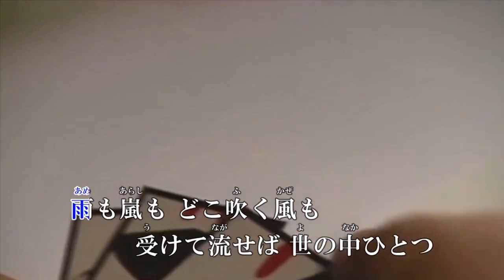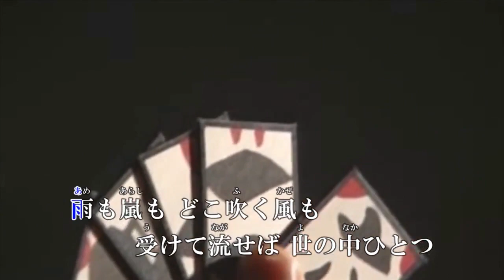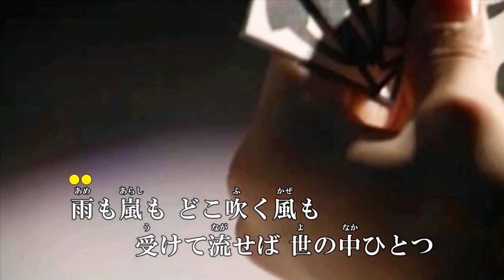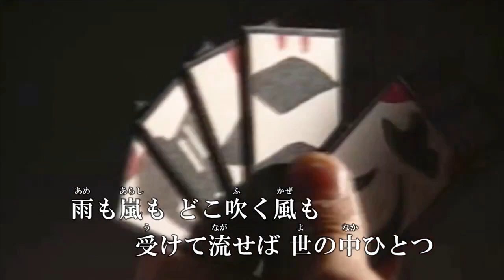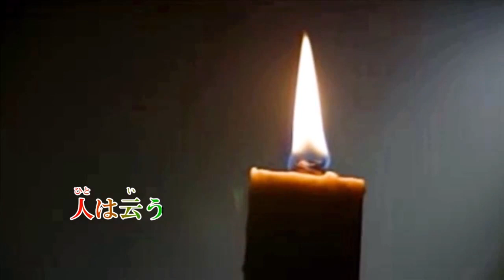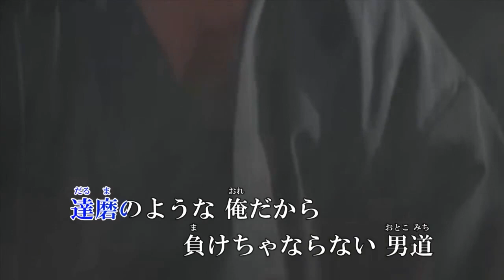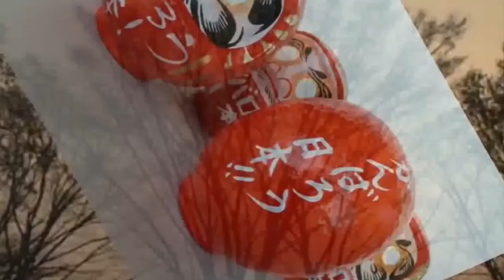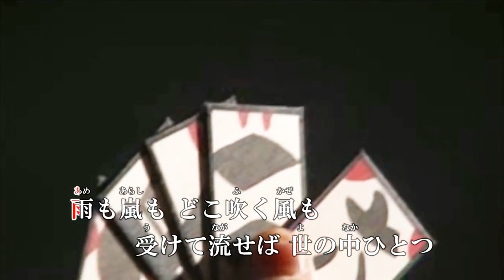オリジナル演歌♪俺の人生♪カバー：きよぞう＆メロカラ＆カラオケなど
チャプター機能　　作詞：黒澤　あきら　　作編曲：市川　龍之介
【00:00カバーきよぞう】
【04:51メロカラ】
【09:42カラオケ】
【14:32おとこやど】
【19:24すこ】
【24:15えきひと】
【29:06あき】
【33:58あや】
【38:49さだし】
【43:41まいど】
【48:32ゆたか】

歌詞

俺は不器用　世渡り下手で
はぐれ者でも　根性だけは
誰にも負けぬ　親ゆずり
男一匹　生きる道
七つ転んで　八つで起きる
それでいいよと　それでいいよと
人は云う

雨も嵐も　どこ吹く風も
受けて流せば　世の中ひとつ
達磨のような　俺だから
負けちゃならない　男道
いいじゃないかと　いいじゃないかと
人は云う

交わす盃　お前と俺で
語り明かせば　尽きないけれど
ぬくめの酒も　夢半ば
明日にかけて　生きる道
命燃やせと　命燃やせと
人は云う